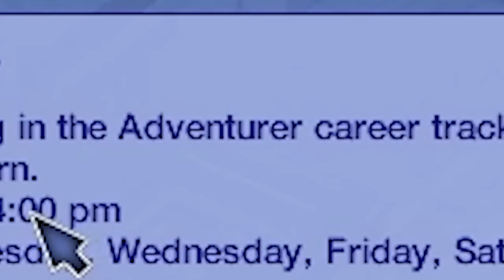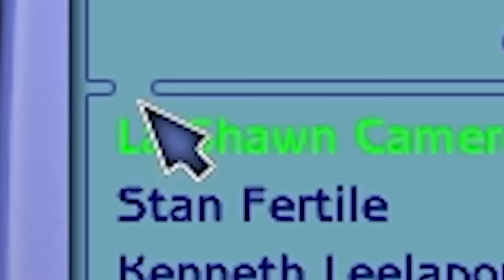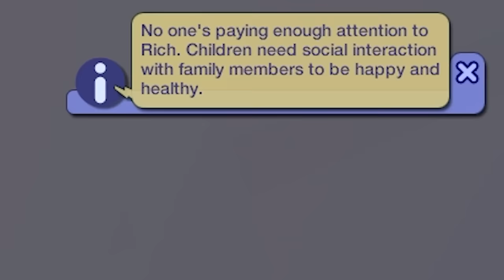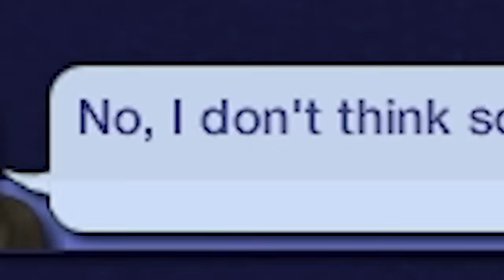The Sims 2 but I start with 6 babies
The Sims 2 is a 2004 strategic life simulation video game developed by Maxis and published by Electronic Arts. It is the second major title in The Sims series, and is the sequel to The Sims. The game was released for Microsoft Windows on September 14, 2004, and a port for MacOS was released on June 17, 2005. Eight expansion packs and nine "stuff packs" were subsequently released between 2005 and 2008.